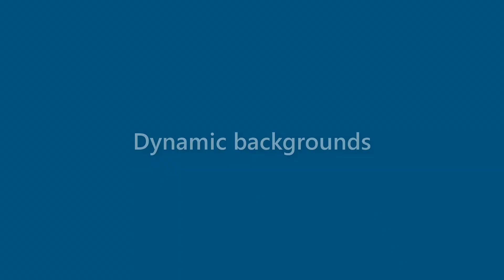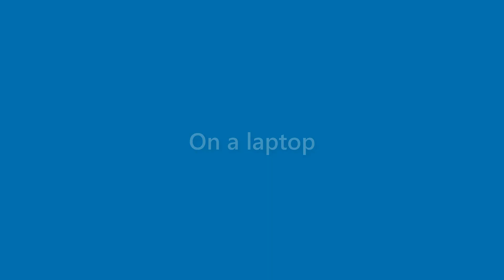Arabella Bryant - appearance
Name Look - Arabella Bryant - appearance. In this video we present "Arabella Bryant" name look and feel in various scenarios.
This video will cover:
How does "Arabella Bryant" look as a personal letterhead?
How does "Arabella Bryant" look on a business card?
How does "Arabella Bryant" look on a computer/laptop screen?
How does "Arabella Bryant" look with different background colors?
How does "Arabella Bryant" look with various fonts?